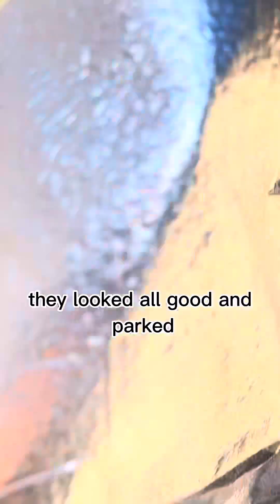A day in my life as an astrophotographer